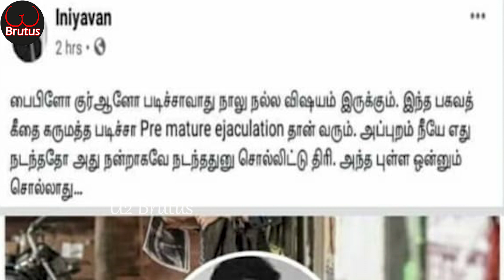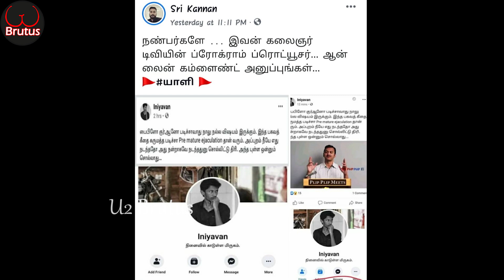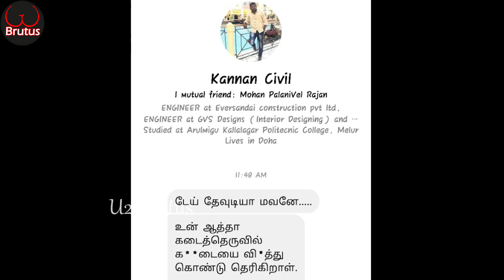துலுக்கன், பாவாடைன்னு திட்டுவீங்க,உங்கள சொன்னா கோவம் வருதா? | Admin Talks | U2 Brutus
ஆன்மீகவாதிகளும்
அர்ச்சனை வார்த்தைகளும்...

துலுக்கன், பாவாடைன்னு திட்டுவீங்க
உங்கள சொன்னா கோவம் வருதா?...